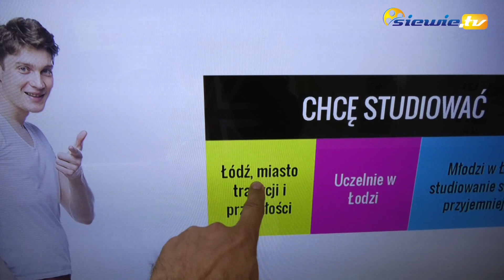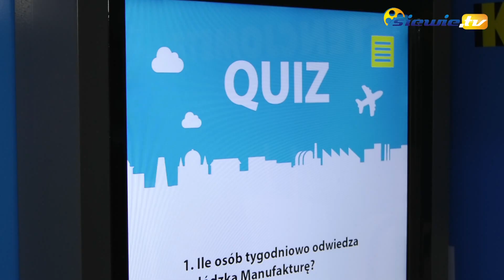ŁÓDZKI JEDNOROŻEC ODWIEDZIŁ SIERADZ - siewie.tv